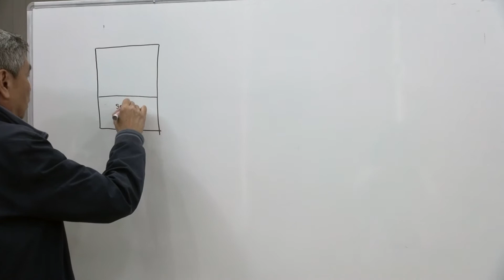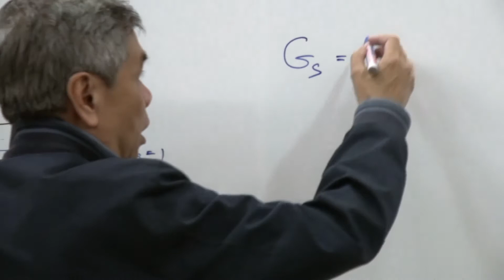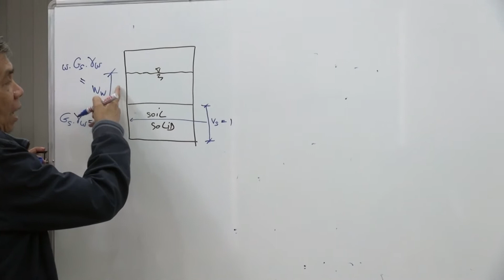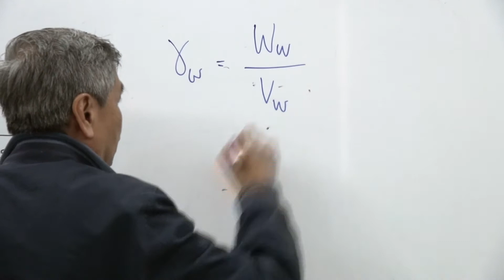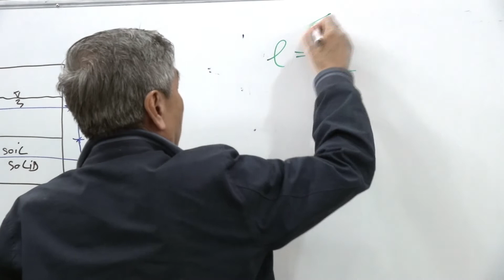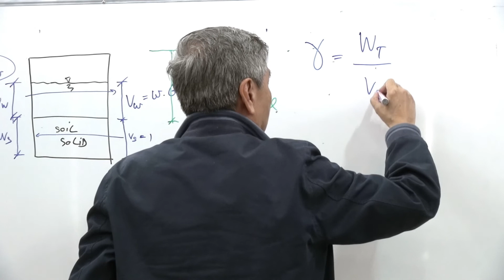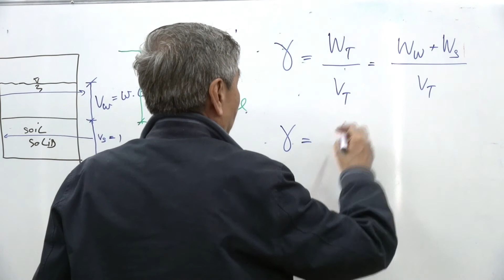ทบทวนความรู้ปฐพีกลศาสตร์เรื่อง Phase relationships 1-2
โดย อาจารย์ ธเนศ วีระศิริ
นายกวิศวกรรมสถานแห่งประเทศไทย ในพระบรมราชูปถัมภ์